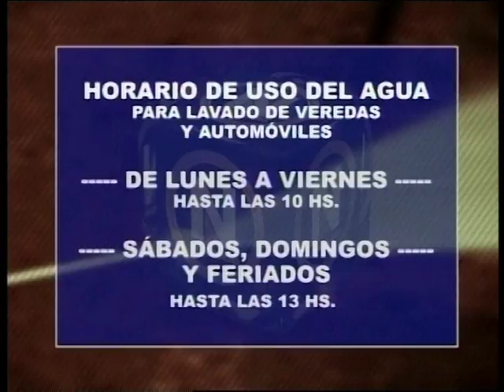El Noticiero blq 4 - Martes 14 Febrero